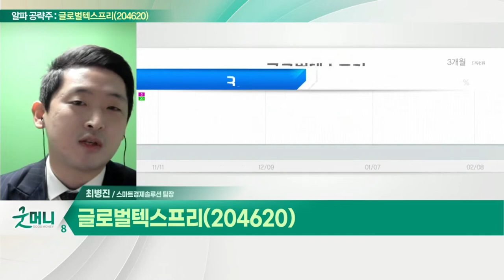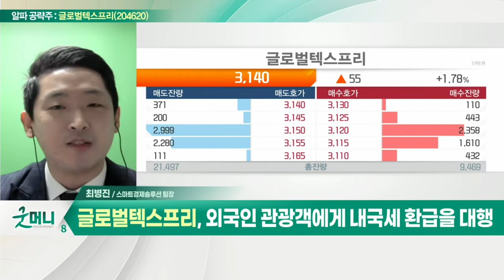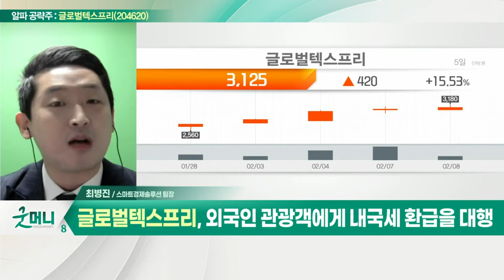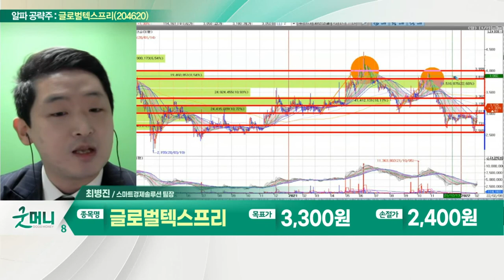글로벌텍스프리(204620)... 외국인 관광객에게 내국세 환급을 대행_알파 공략주 (20220208)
- 국내 1위 택스 리펀드(내국세 환급대행) 업체
- 외국인 관광객에게 내국세 환급을 대행
- '진이어스' 지분 36% 보유… 2대주주 등극